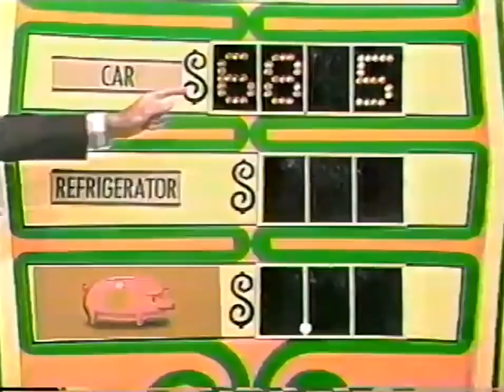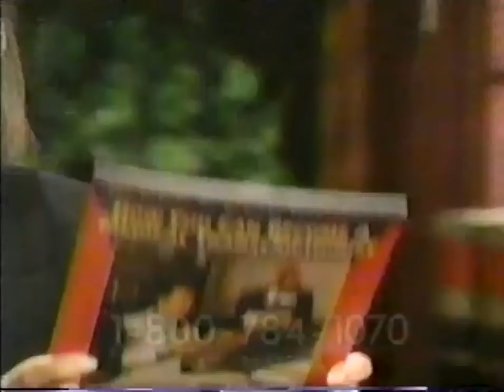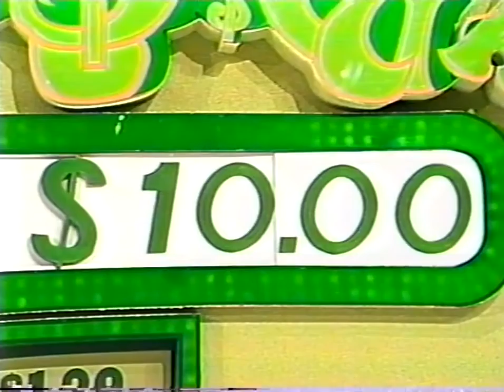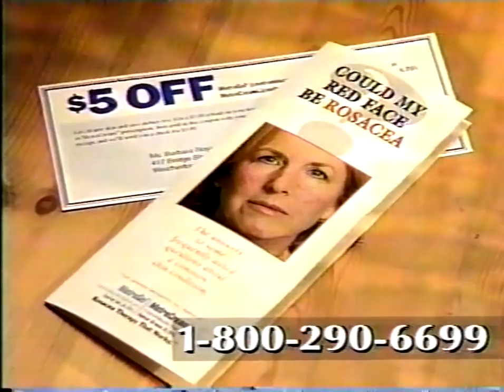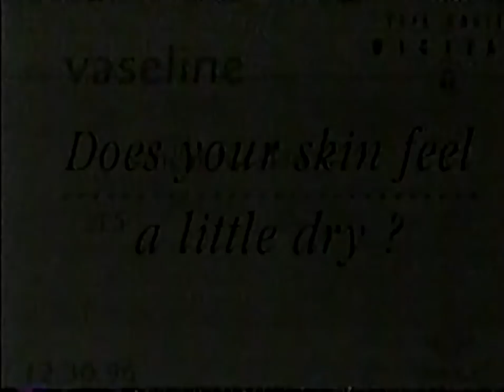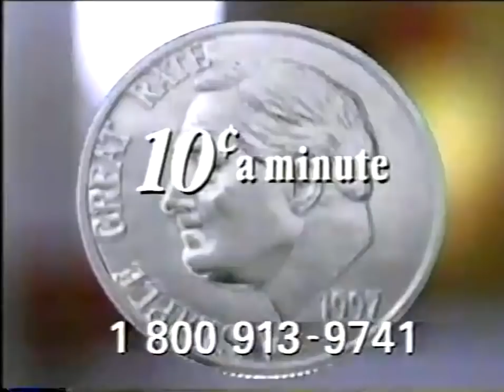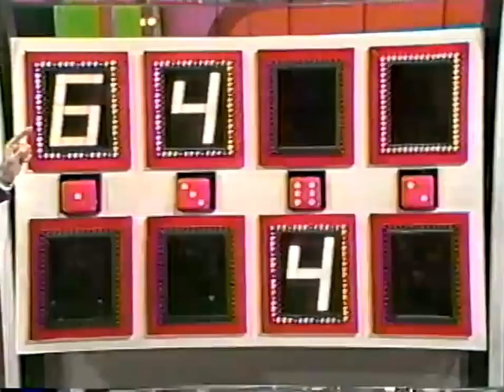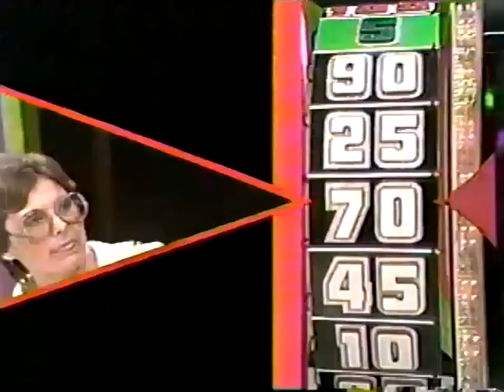The Price is Right: January 30, 1981 (Miss USA/Miss Universe Delegates in the audience!)